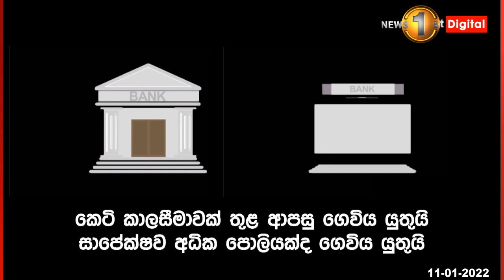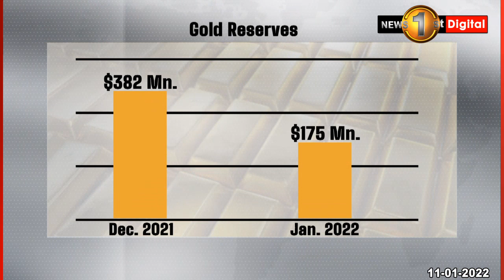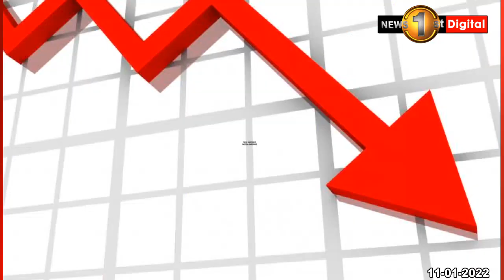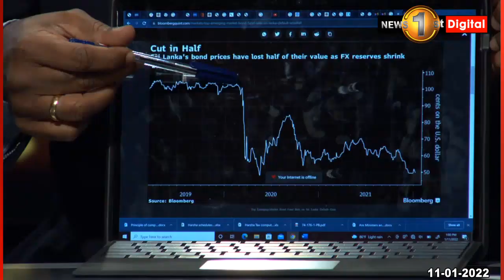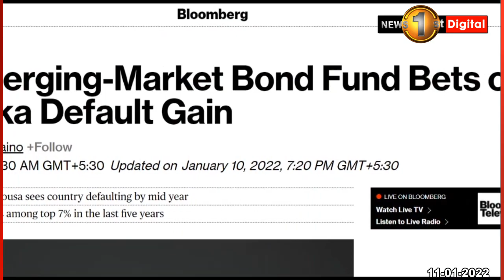ඩොලර් නොමැතිව බැඳුම්කරය පියවන්නේ කෙසේ ද? ඩො.මි. 500 ස්වෛරීය බැඳුම්කර පියවනවා - රජය